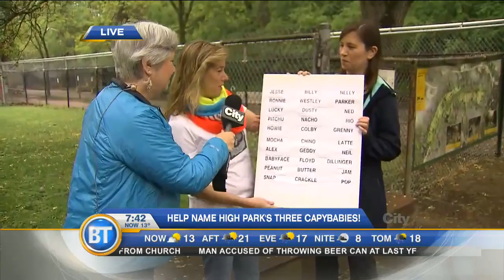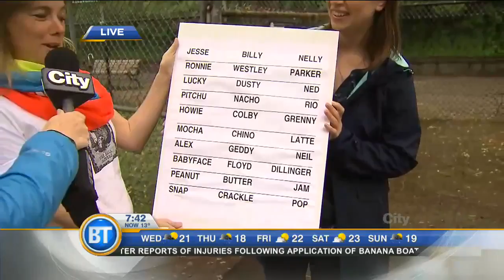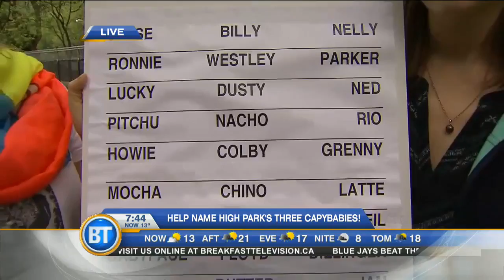Top ten names for the new baby capybaras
We read off a short list for the new baby capybaras at High Park. You can vote for your favourite names on the High Park Zoo website until midnight June 19.